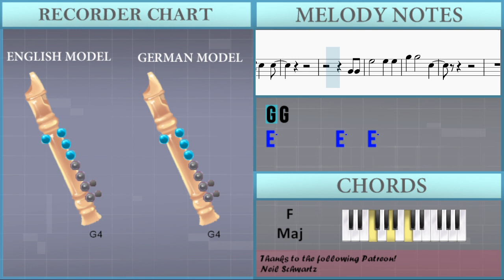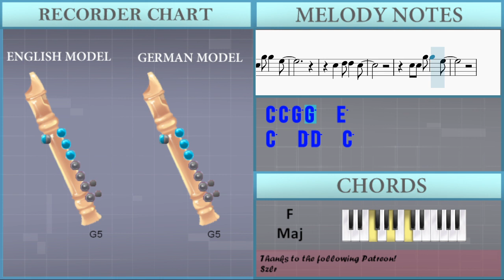SUPER EASY: How to play Chemical by Post Malone on Recorder (Tutorial)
Comment and let us know how the videos have helped you. It keeps us going! :)The easiest way to learn how to play Chemical (SUPER EASY) by Post Malone on the recorder. It's a recorder tutorial for Chemical (SUPER EASY) by Post Malone.

EasyMusicLesson teaches you to play the your favorite instrument, through easy and simple animation so that you too can learn how to play Chemical (SUPER EASY) by Post Malone on the recorder easily. A recorder tutorial with visual animation graphic.

Chords of Recorder arrangement:
C Maj   D Min   F Maj   C Maj   D Min   F Maj   C Maj   D Min
F Maj   C Maj   D Min   F Maj   A Min   G Maj   F Maj   A Min
G Maj   F Maj   C Maj   D Min   F Maj   C Maj   D Min   F Maj
C Maj   D Min   F Maj   A Min   G Maj   F Maj   A Min   C Maj

Melody notes of Recorder:
G4 G4 A4 G4   E4   E4
C4 C4
G4   G4   G4   G4
G4 A4   G4   E4   E4
G4 G4
E5 D5 D5   D5 D5 D5 D5
D5   D5 D5   C5   C5
G4 G4
C5 E5   E5   E5 E5
D5 C5
D5 D5 D5 C5 D5   C5
D5 D5 D5 C5 D5   C5 E5
D5 D5 D5 C5 D5   G5 E5
C5 C5 G5 G5   E5
C5   D5 D5   C5